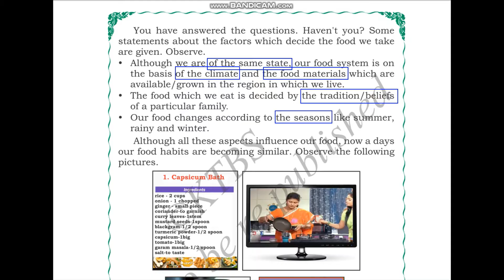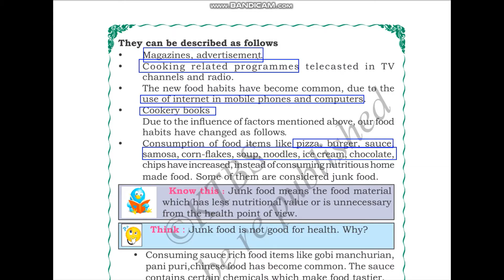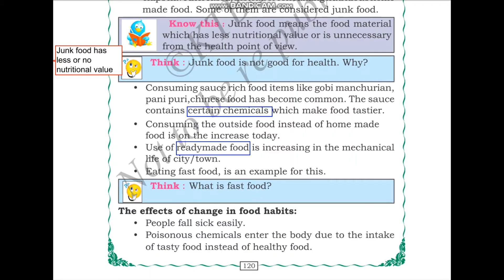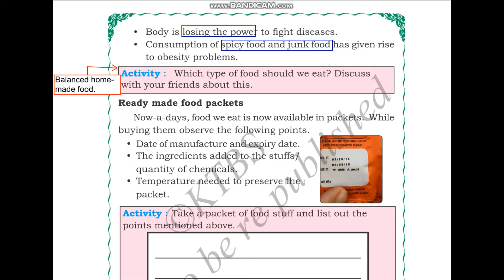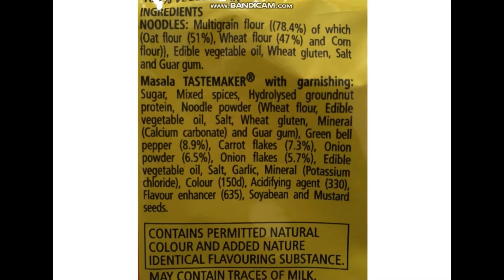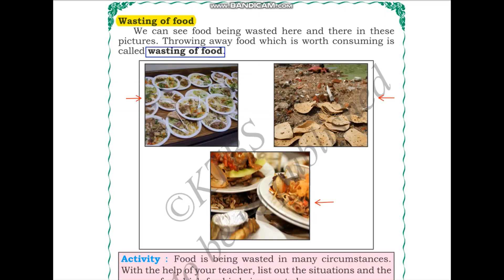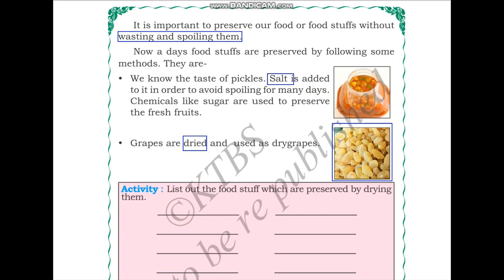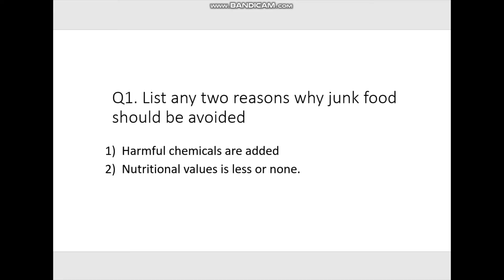Food - Essense of life - Chapter 9 (Part 2) | 5th standard Science EVS | Karnataka State Syllabus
In this lesson, we will:
1) Recall the nutrients of food.
2) Know about the sources of food and availability of food.
3) Recognize the diversity of food in different places by understanding the points that decide the food system.
4) Understand the changing food habits and its effects on health.
5) Understand the term food wastage and the methods to preserve it.